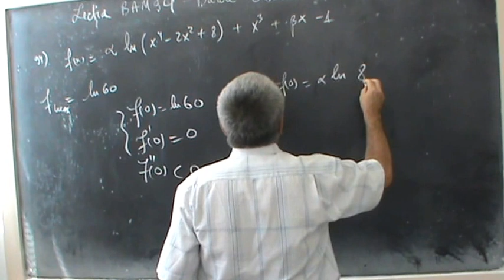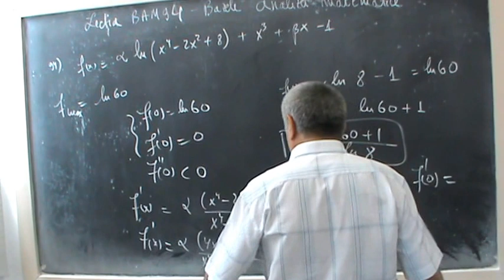Lectia BAM 94 - Maximul functiei in origine functiei - Parametrii alfa si beta